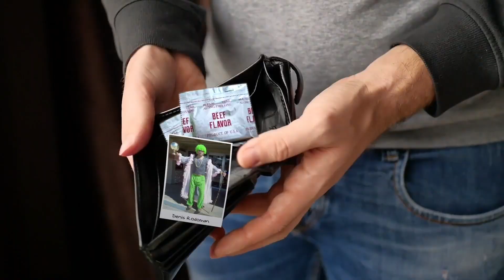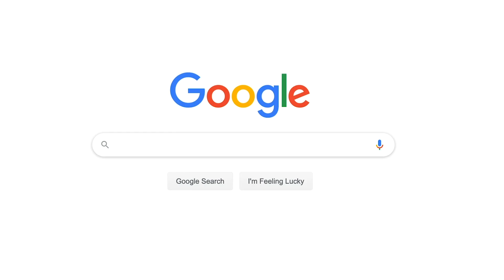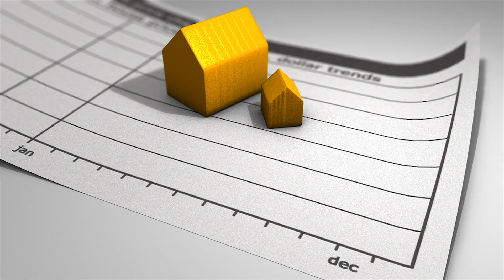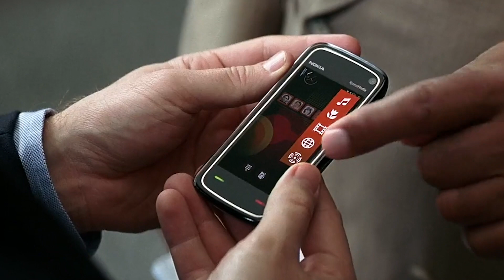These Characters Are Richer Than You Think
There are countless examples of fictional characters in television and/or movies who are worth way more money than you imagined. Sometimes, it’s easy to overlook the fact that they have all this money. You never really stop to think about where it came from or how they’re so wealthy. How does it make sense? How can they afford their lifestyles?

In this video, we’re diving into the recurring movie and television dynamic of a character making more money than you’d expect. For example, how does someone like Cosmo Kramer afford his lifestyle, let alone pay his rent living in New York City? The same could be said for the cast of FRIENDS. There are countless examples of fictional characters who actually earn a lot more than you’d expect, or who perhaps inherited money and are worth a fortune.